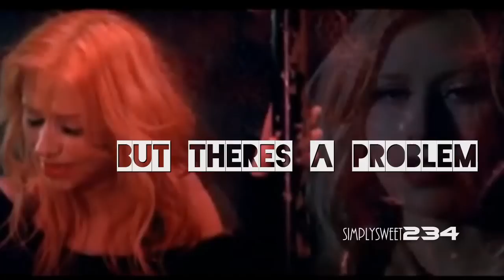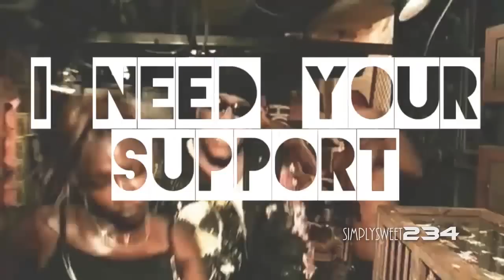Support SimplySweet - 2O12 VIDEO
i am coming back i promise but i have a few problems with the editing and i also have no inspiration.. which is really bad but i will get there eventually. but i need some support for my inspiration for my comeback video. i havent started my comebac video but i want to soon. so pick your faveorite videoa and tell me which is best
1 - Slow Song by Giggs feat the streets
2 - Whats your faveorite scary movie
3 - Blue Jeans by Lana Del Rey
4 - 212 by Azeilia Banks
5 - Who gon Stop me by Jay Z and Kanye West (dubstep remix)
choose your faveorite, subsribe and support me